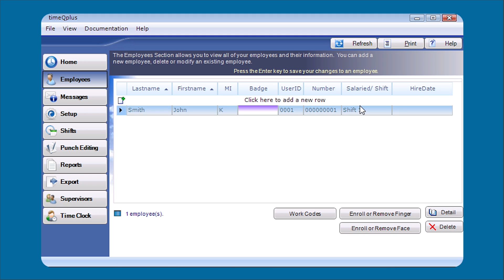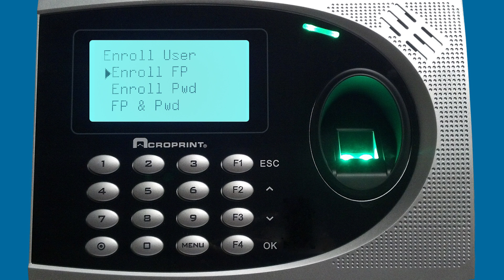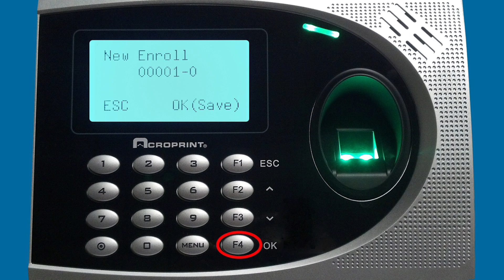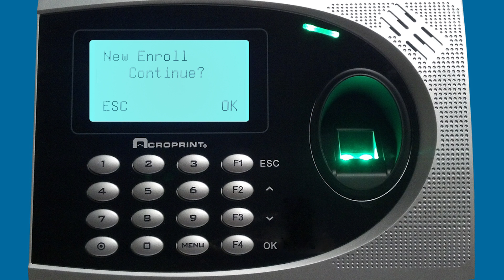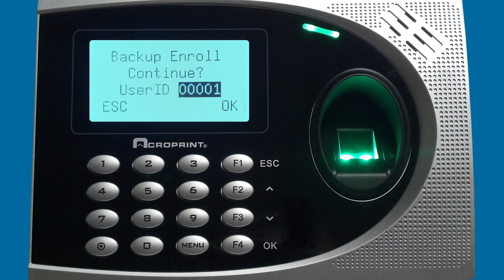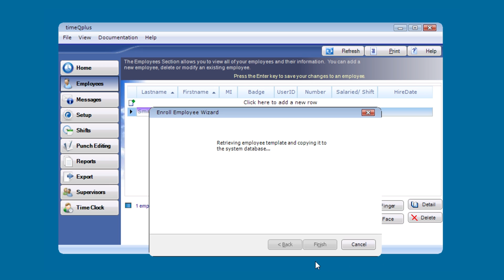timeQplus Biometric: How to add an employee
Follow along as we show you step by step how to add and enroll an employee on your timeQplus Biometric terminal and software.